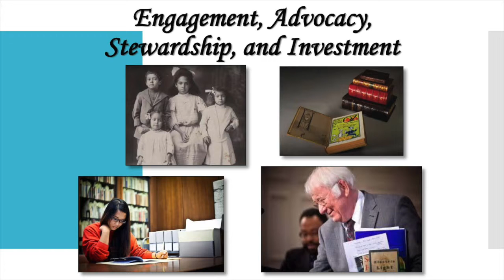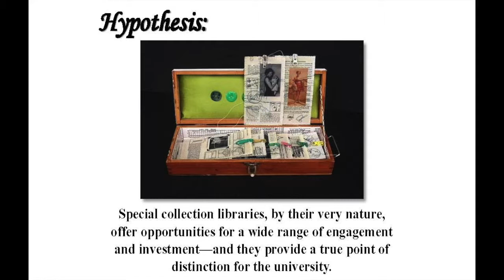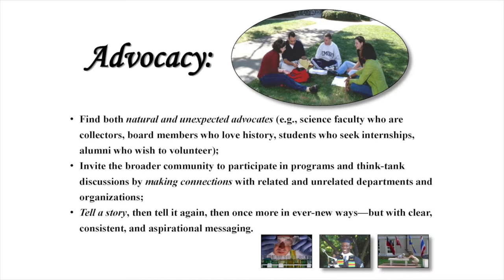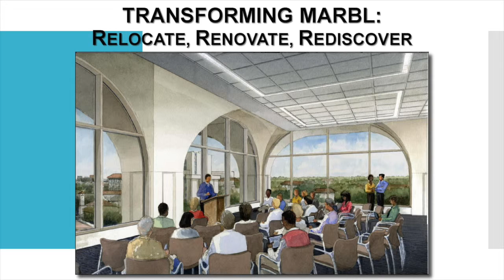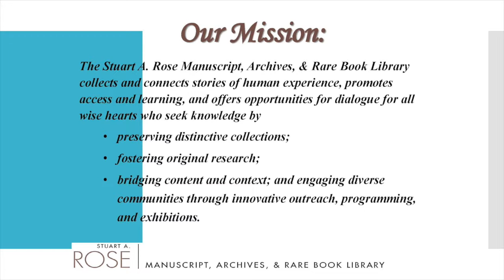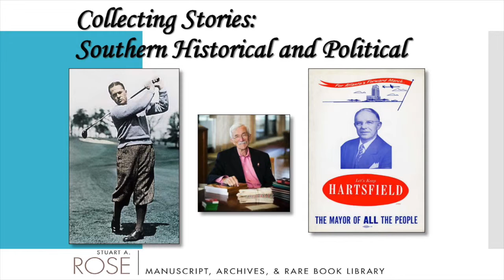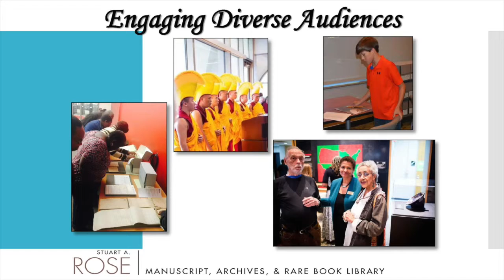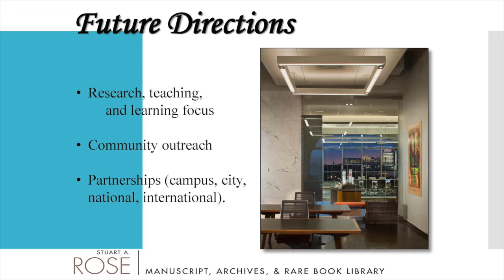Administrative Engagement and Investment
Rosemary Magee, Director, Stuart A. Rose Manuscript, Archives, and Rare Book Library, Emory University

McGill Library, Rare & Special Collections, Osler, Art and Archives
Videography & Editing: Marta Bestzerda & Jacquelyn Sundberg